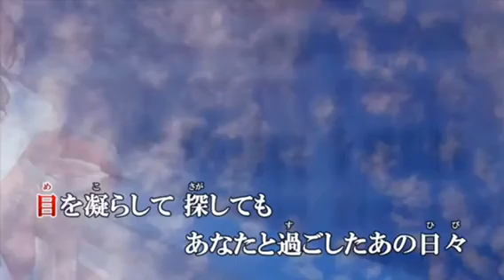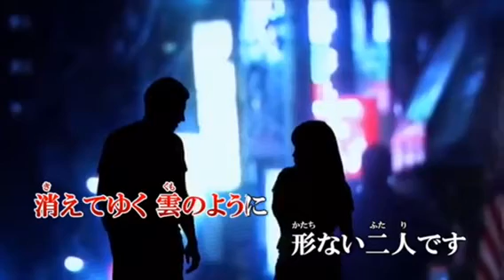なみだ雲 / 川野夏美 2018年11月7日発売 by Mie_Y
動画はduranta100さんからお借りしました